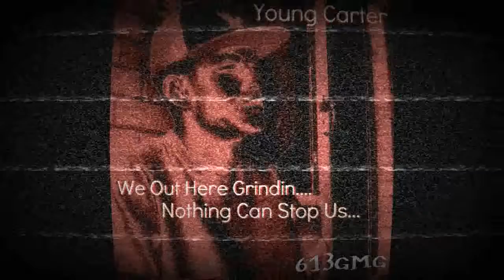Music Video - Young Carter -Attitude Mixdown 2016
Cant Kill A General Mixtape 2014